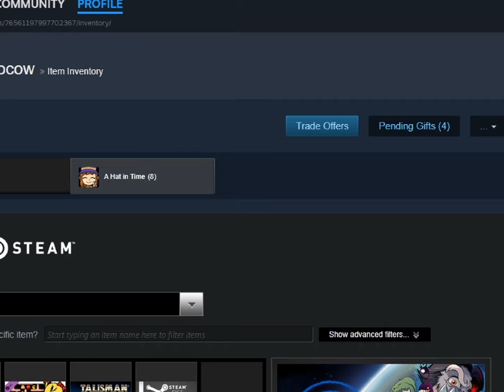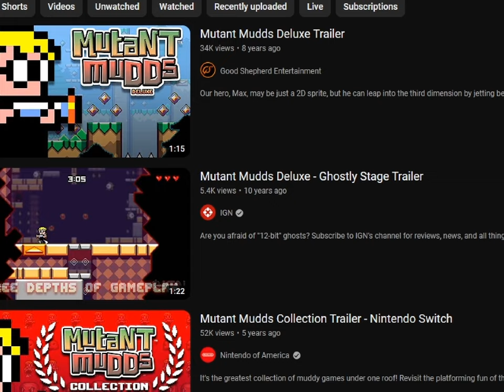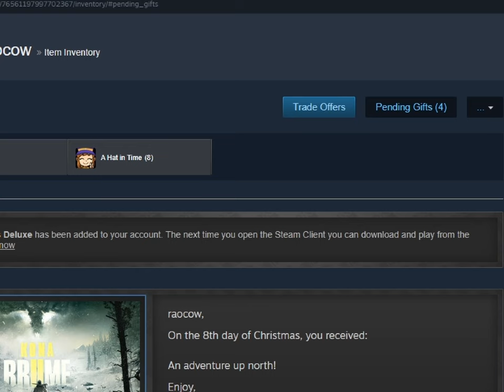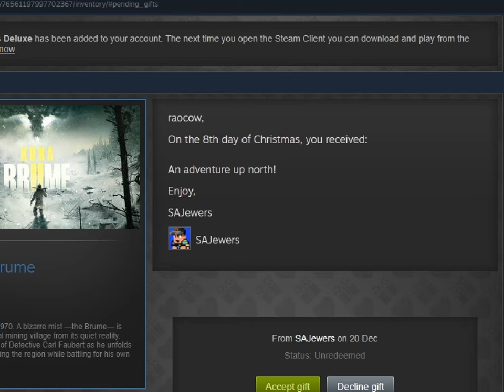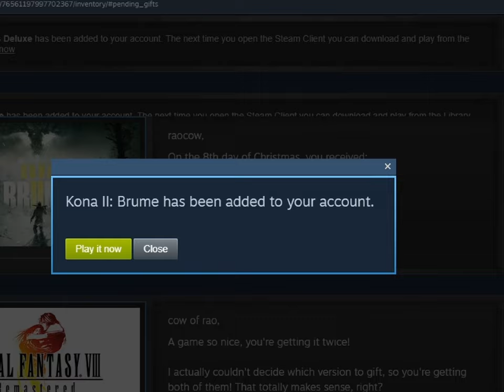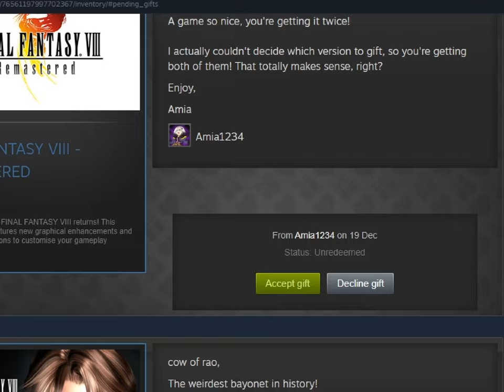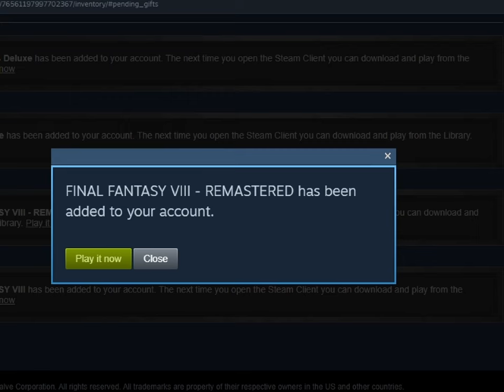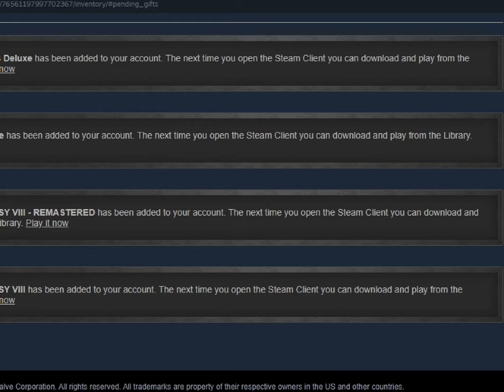12 Days of Christmas!! Day 8: bro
december is the month of smbx. yeah I played smbx for two months not very long ago but the association is just buried in my skull.

also, of all the advent sub-traditions we've developed over the year, the thumbnail retrospective is one of my favourite :)